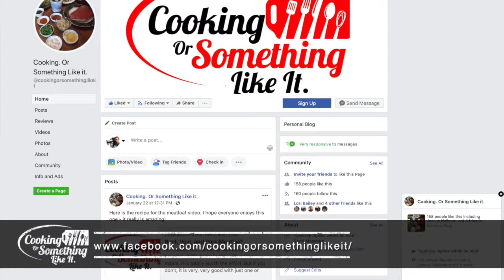Mango BBQ Pulled Pork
Who doesn't like pulled pork?  But Mango BBQ pulled Pork?  Hell, yeah.

This recipe is great for a lazy Sunday. or whenever. its easy, and comes out just incredible. So, here we go:

1 Bone-In Pork Shoulder (or Pork Picnic, as it is sometimes called), 12 - 15 lbs.
2 tbsp garlic powder
1 tbsp onion powder
1/2 tbsp + 1 tsp  black pepper
1/2 tbsp Ancho Chili Powder (or regular chili powder)
1 tbsp celery salt
1 1/2 cup water
1/4 cup red wine vinegar
1/2 cup black strap molasses
1 cup ketchup
2 mangoes
1 tbsp Worcestershire
1 tsp salt
1/2 cup brown sugar

Warm crock pot up on low setting
Mix dry rub by combining garlic powder, onion powder, 1/2 tbsp black pepper, 1/2 tbsp chili powder, and celery salt.
Place pork in crock pot and liberally spread dry rub on all sides.  when finished, make sure the fatty side of the pork is on top.
Add water and vinegar.  Cover, and let cook on low for 6 - 8 hours, until pork pulls apart.
When pork will pull apart, remove pork and place on cutting board.  Strain the liquid in the crock pot and save the drippings (liquid).
Shred the pork (removing the bone) and return to crock pot.
In a separate pot, add 2 cups of the pork drippings, molasses, ketchup, mangoes (peeled, seeded, and chopped), Worcestershire, 1 tsp black pepper, 1 tsp salt, and brown sugar.  Stir until smooth.
Add sauce back to crock pot and cook on low another 2 hours.

That's it.  You'll have amazing pulled pork for days.  I made sandwiches wiih some slaw in the video, but you can prepare however you like.  Enjoy!